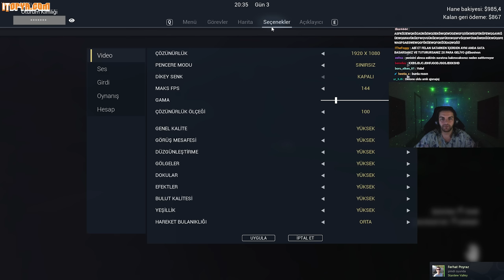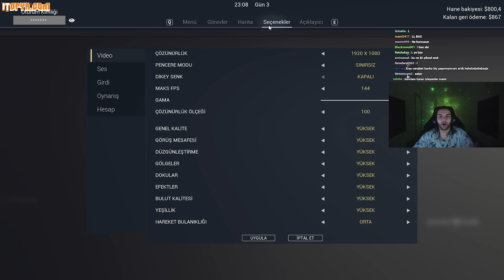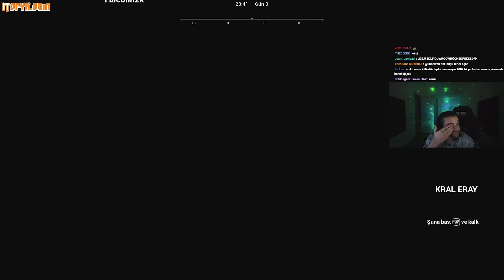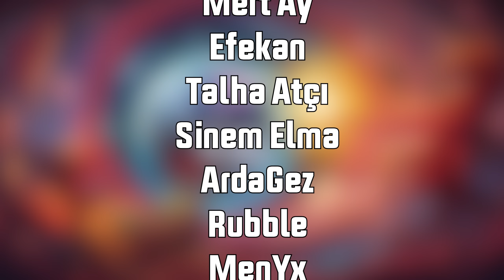DÜNYANIN EN İYİ ODUNCUSU! | EKİP İLE RANCH SIMULATOR